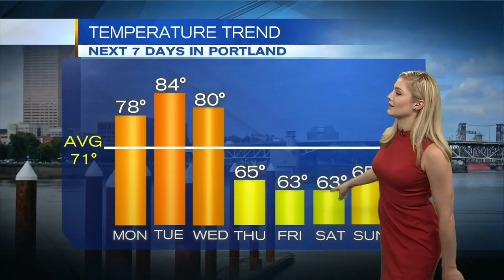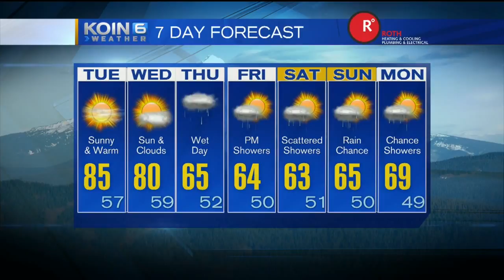4pm Monday Evening Forecast KOIN 6 News June 5, 2017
Meteorologist Claire Anderson has your Monday Evening Forecast.